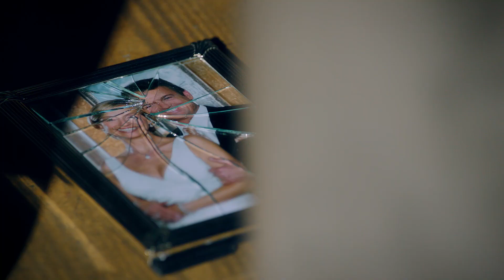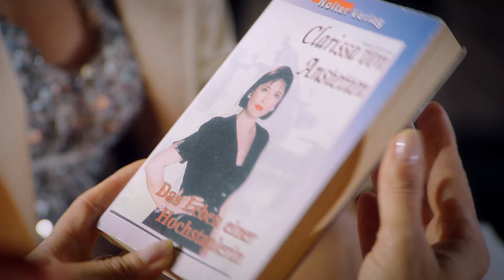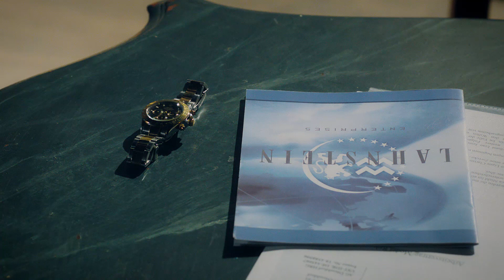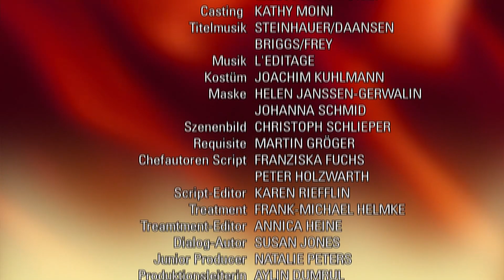Verbotene Liebe - Folge 4015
Clarissa sticht Elisabeth aus, indem sie Ludwig die Rückkehr seiner verlorenen Tochter schenkt. Kim gesteht Langfinger Emilio ihre Liebe und bittet ihn zu bleiben. Marlene entscheidet sich trotz Zweifel für Tristan.
Elisabeth kann Clarissas dreiste Ansage kaum fassen, bald an ihrer Stelle Schlossherrin zu sein. Als Ludwig ihre Mühen rund um die Geburtstagsfeier gebührend würdigt und die Feier schließlich von einem großen Feuerwerk gekrönt wird, glaubt Elisabeth sich triumphierend unangreifbar. Doch dann präsentiert Clarissa ein Geschenk, mit dem niemand gerechnet hatte: die Rückkehr von Ludwigs verlorener Tochter Rebecca.
Emilio plant den geordneten Rückzug aus Düsseldorf, das Pflaster hier ist ihm zu heiß geworden. Kim macht sich derweil Hoffnungen, Emilio doch noch für sich zu gewinnen. Aber dann erwischt sie Emilio beim Klauen. Aus Liebe schützt sie ihn davor, erwischt zu werden, und überlässt ihm das von Ansgar gestohlene Geld -- doch in letzter Sekunde bittet Kim Emilio impulsiv, nicht aus ihrem Leben zu verschwinden -- weil sie sich in ihn verliebt hat!
Marlene hofft, ihr Trauma in der Therapie zu überwinden und sich unbelastet auf eine Beziehung mit Tristan einlassen zu können. Doch die Therapeutin löst bei ihr Zweifel aus, ob eine neue Beziehung jetzt schon gut und richtig für sie ist. Marlene ist verunsichert. Doch als Tristan ihr über eine erneute Panikattacke hinweghilft, deutet Marlene dies (fälschlicherweise) als entscheidendes Zeichen: Ja, sie will mit Tristan zusammen sein. Und zwar jetzt.